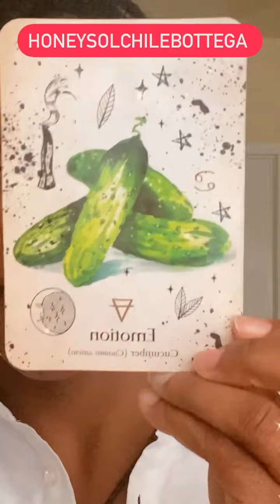COLLECTIVE GUIDANCE✨ TO MY YOUTUBE & RUMBLE CHANNEL